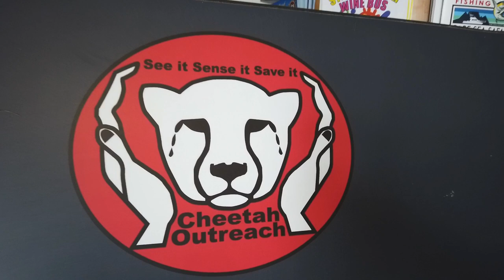Photoshoot with CHEETAHS in South Africa | 72 Year Old Model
In this video you see Jenny, a 72 year old woman being photographed with cheetahs in South Africa.

When I'm able to play a part in making one of my client's dream photoshoots come true, and support a good cause at the same time...

It truly makes me so grateful to be doing what I'm doing with my life. Sure it's not all rosey... life rarely is. But then when an experience comes along like this, it's pure magic.

You may or may not know that I'm vegan for the animal welfare reasons so I did need to learn more about the Cheetah Outreach centre before committing to the process. On their website the first thing they share is...
Our primary goal is to promote the survival of the free ranging, South African, cheetah

And just so you know... not anyone can just walk in and do a photoshoot with these beautiful creatures. Their handlers take great strides in ensuring their wellbeing, and we were made aware that if the cats did not want to participate, they would not be forced to. We were under the instruction of the handlers at all times, and it was very clear to see that they've forged very deep, caring relationships with these animals, and their wellbeing is the number one priority of the team. I'll also mention that a hefty fee is associated with getting permission to do the photoshoot with the cats which goes towards their programme upkeep. In total, we were only photographing with the cheetahs for about 25 minutes.

In summary, in an ideal world, no human would get the chance to be this close to a cheetah and smile for the camera. But unfortunately, that's not the world we live in. So the next best thing is to create awareness, educate and make damn sure that those cheetahs who are left are protected and kept out of harm's way at the hands of uneducated, uncaring humans.

If programmes like this make that possible, then let's support them. And if, by supporting them, I get to make one woman's dream come true of photographing her alongside the creatures she cares so deeply for, then I'm all for that.

This is TRULY a photo shoot I will not forget!

Take a look at the behind the scenes video here...

How would you love to be photographed?

Helping women over 40 with their digital revamps and personal reinventions.  On this channel we explore self-identity, expand our phoned based visual content skills and express our creativity so we can be confident online and create individualised meaningful content while building our personal brands.